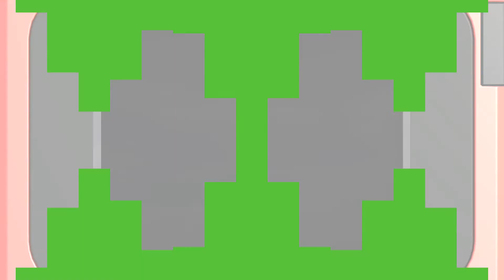Mario & Sonic at the Olympic Games Tokyo 2020: Part 9 (Chapters 12-13)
After locating Eggman, it turns out the power-up items are in the shape of sushi rolls. After ingesting one, the doctor's strength and agilities increased. And after a quick event of shooting, Mario and Sonic are determined to not let Eggman and Bowser get any more of the Miracle Rolls. Meanwhile, Bowser Jr. is still determined to not let Luigi and Tails have the game console back, and challenges the two at the Olympic Stadium.